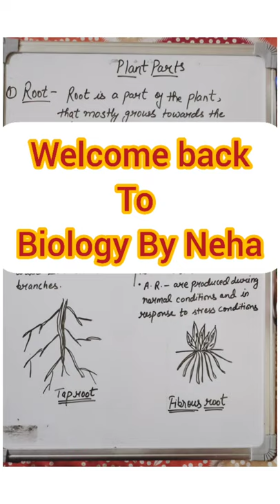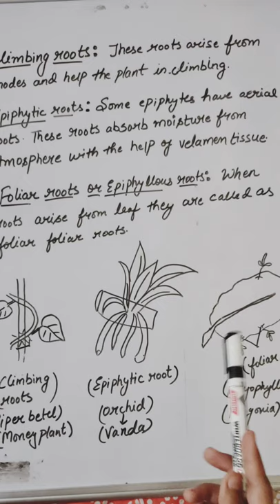Root| Types of Root | Modified Tap roots | Modified adventitious roots | 11th | NEET | B.Sc | M.Sc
Types of roots: Adventitious root, Tap root
Modification in Tap root for storage: Fleshy root- Conical root, Fusiform root, Napiform root, Tuberous root, Nodulated root.
Modification in Adventitious root : Fleshy root- Annulated root, Fasciculated root, Moniliforme root, Nodulose root, Tuberous root, Climbing root, Epiphytic root, Foliar roots or Epiphyllous roots.